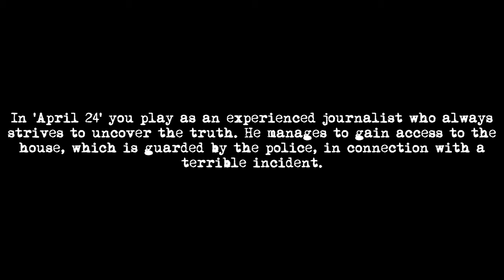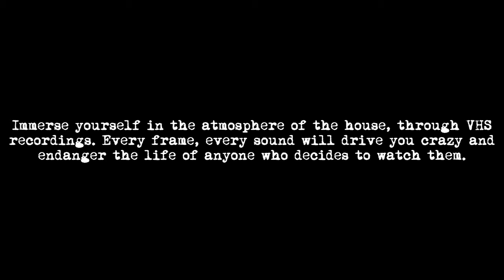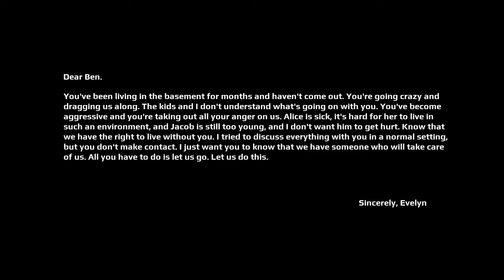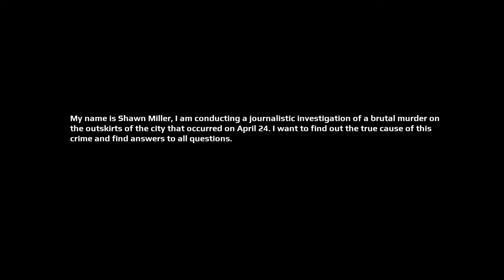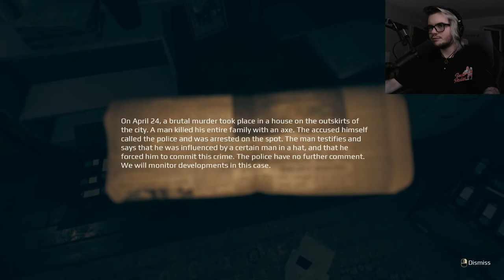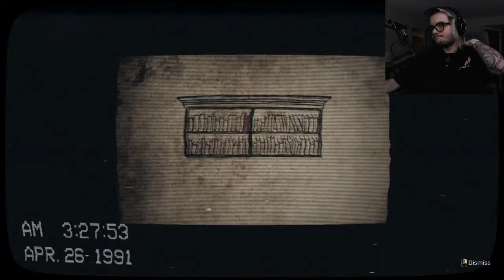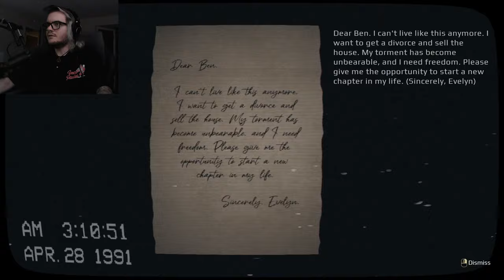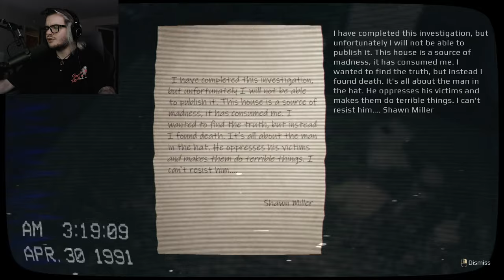Sneaking into a Crime Scene...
A brutal murder took place in a house on the outskirts of the city. An experienced journalist sneaks into the crime scene finding VHS tapes capturing the horrific moments of that fateful night, striving to uncover the truth of what really happened on April 24, 1991.